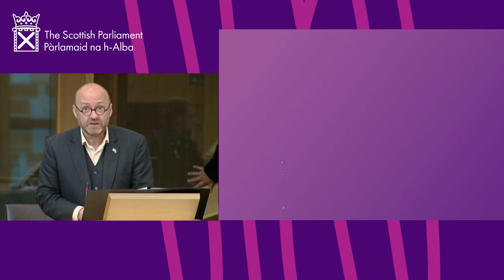First Minister's Questions (BSL) - 1 June 2022`